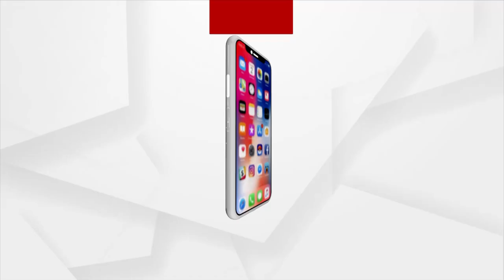Two Women fight for Ownership of a Single Cow, matter reaches Police station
Two Women fight for ownership of a single cow, matter reaches Police station in Bhubaneswar.